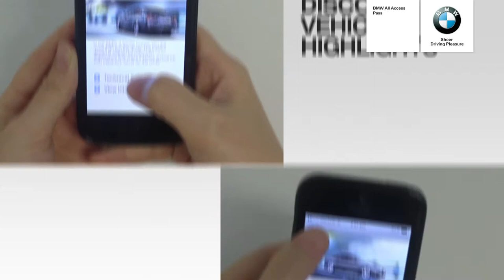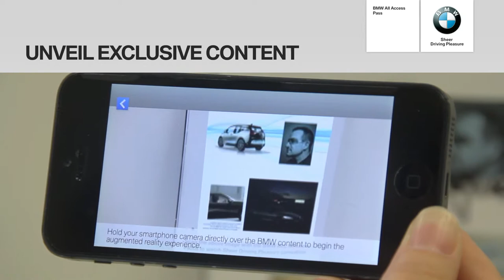BMW All Access Pass - - AR Application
Using augmented reality, we created a cloud based application for BMW where car lovers can interact with the brand and gain exclusive BMW content. The app also help capture leads for test drive and provide on-the-go vehicle information.

All videos are not intended for commercial distribution. All videos on this channel is solely for my portfolio.